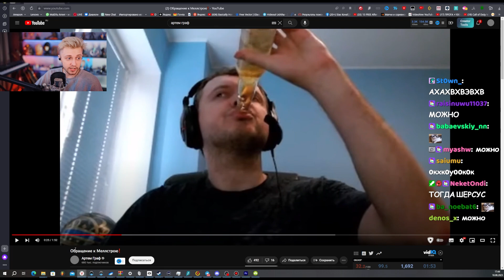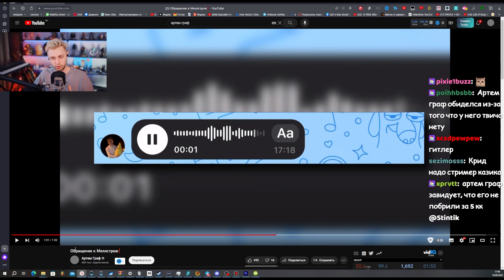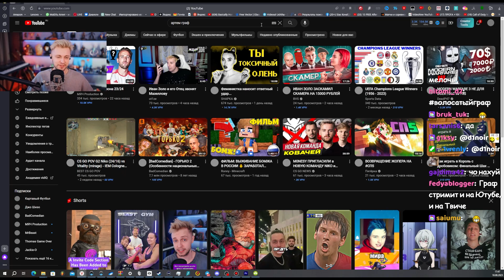СТИНТ СМОТРИТ ОБРАЩЕНИЕ АРТЁМА ГРАФА К МЕЛЛСТРОЮ❗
🎧 Трек в конце видео:
👉 СТИНТ - ИДИОТ